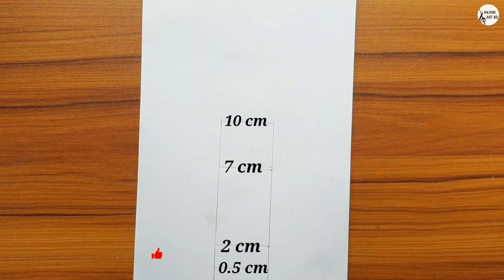Father's day Special Drawing//How to draw father and daughter_step by step #248